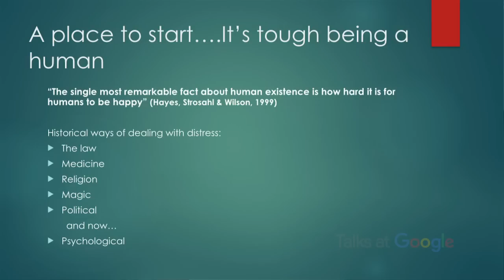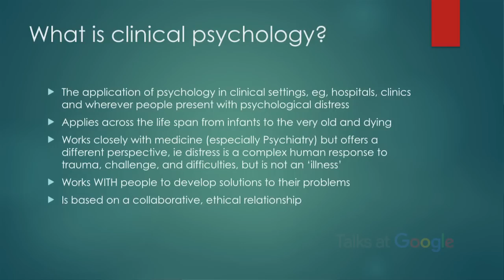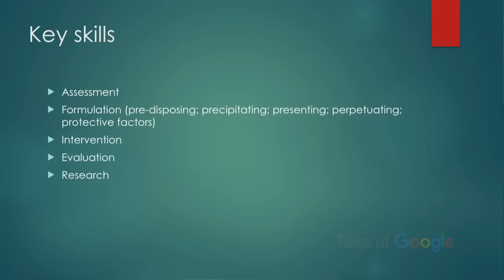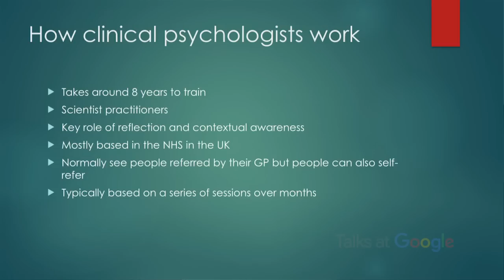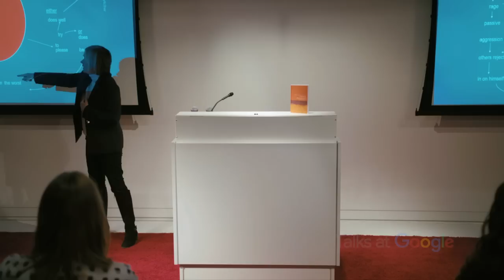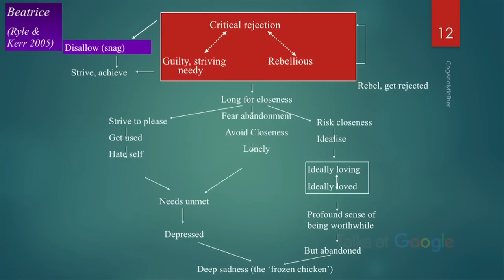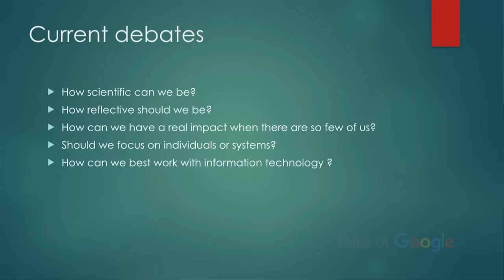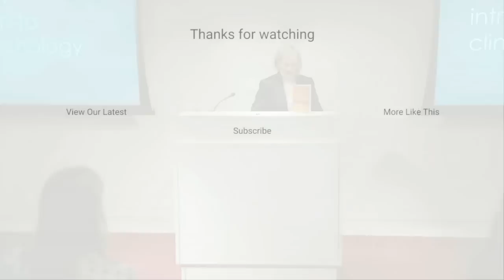Clinical Psychology: A Very Short Introduction | Susan Llewelyn | Talks at Google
Oxford Professor of Clinical Psychology, Susan Llewelyn gives an insight into the world of clinical psychologists and their patients. In this talk, Susan introduces the role of a clinical psychologist and considers key questions surrounding clinical psychology as it's applied today.